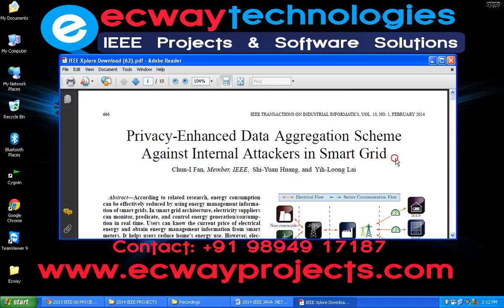Privacy Enhanced Data Aggregation Scheme Against Internal Attackers in Smart Grid